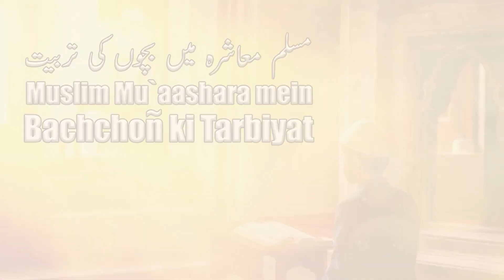Khulasatul Quran By Hafiz JAVEED USMAN Rabbani | Surah A'raaf 177 to 198 | Part 80